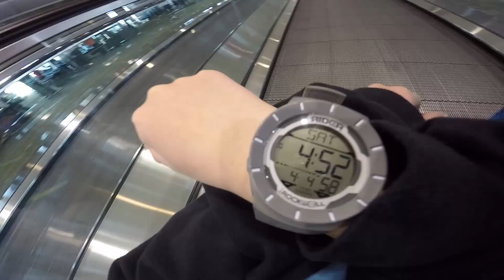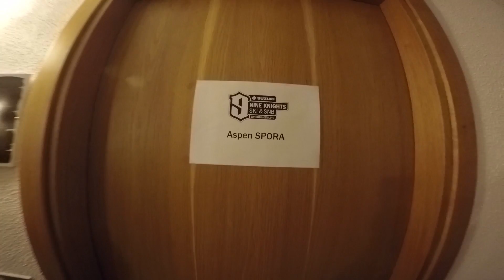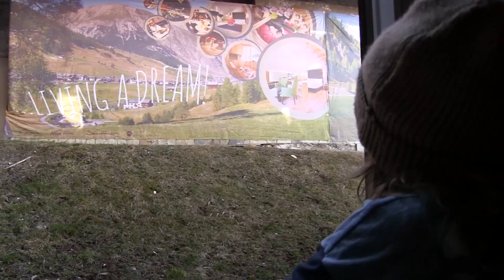Aspen Spora | Video blog 23 | My Journey to Nine Knights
Intro Video credit: Thomas Dunzendorfer
Intro Photo credit: Christoph Schoech

In between runs, you can always find Aspen tweeting and posting.